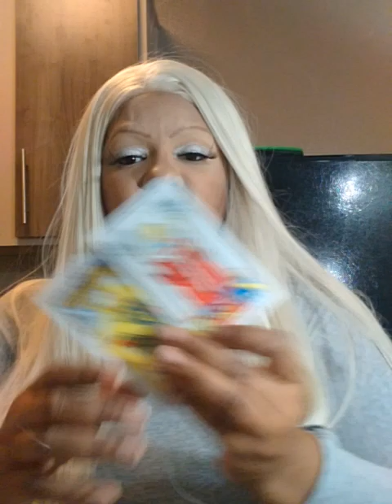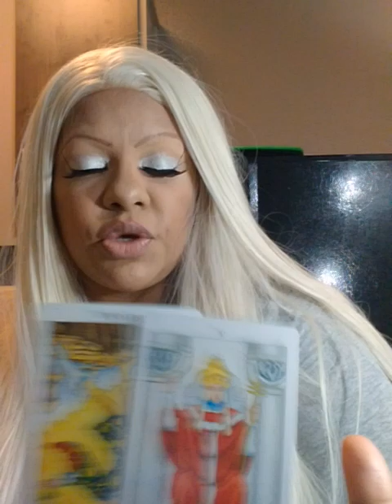Capricorn tarot, NEW LOVE? WEEK OF NOVEMBER 12TH 2018 JAMIEZEBRA23.COM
$50/20mins
$100/40mins
$190/60mins

;$75/20mins

$145/40mins

$215/60mins

Candles

Black tourmaline

Selenite

Sage

Lapis lazuli

Rose quartz

Amethyst